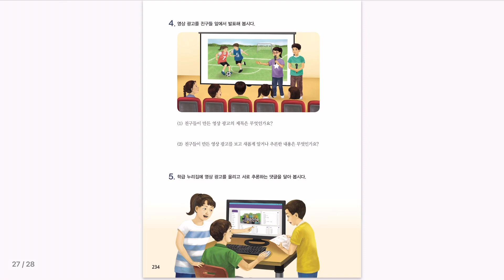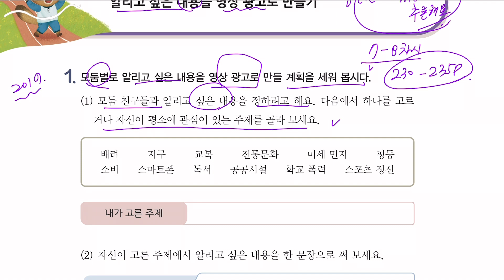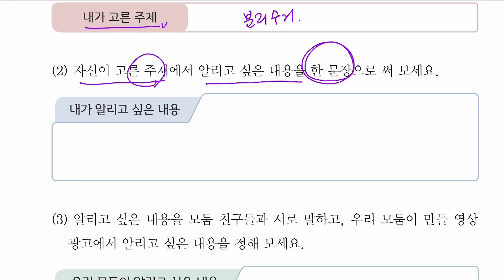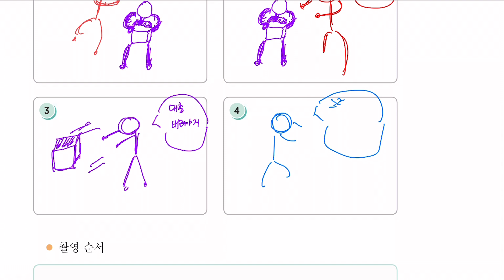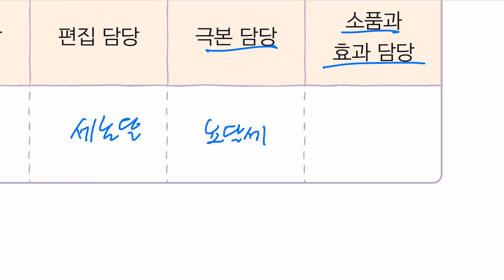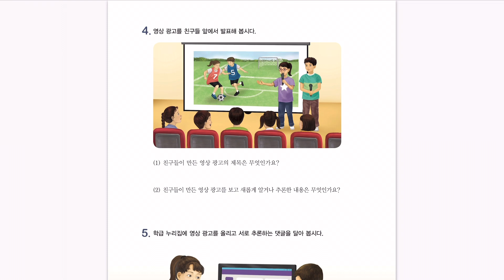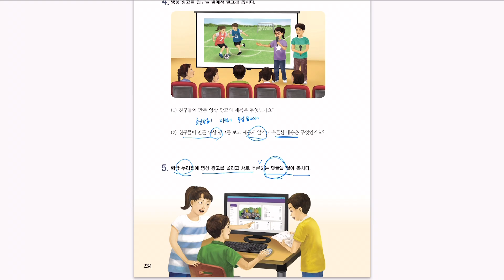6학년 1학기 국어 6단원 내용을 추론해요 (7~8차시 국어책 230~235쪽) 광고영상 예시 있음.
6학년 1학기 국어 6단원 내용을 추론해요 (7~8차시 국어책 230~235쪽) 광고영상 예시 있음.